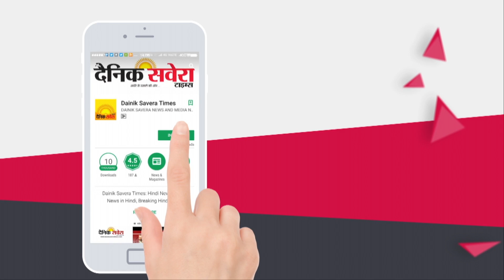पूर्व ADGP Ishwar Chandra को श्रद्धांजलि भेंट की गई